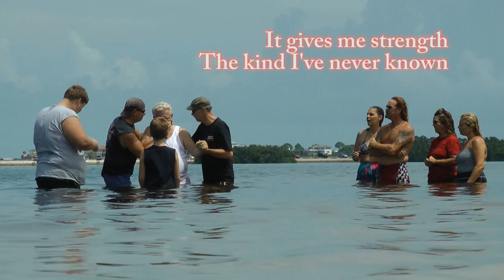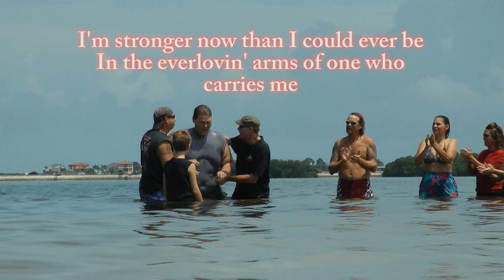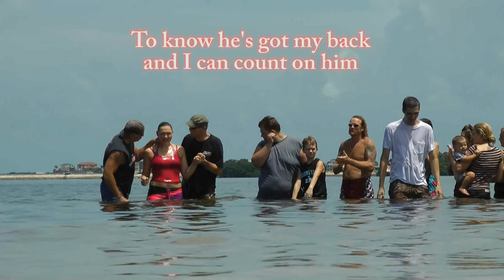Salvation Saloon Baptism Sunday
A baptism of several Saloonatics in the Gulf of Mexico. Music is original song by Dave George "Every Beat of My Heart"